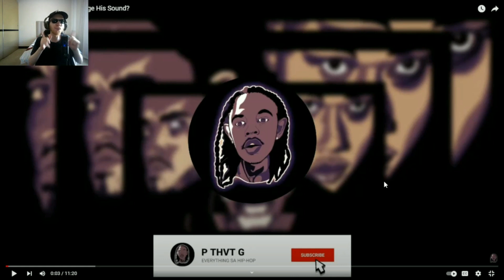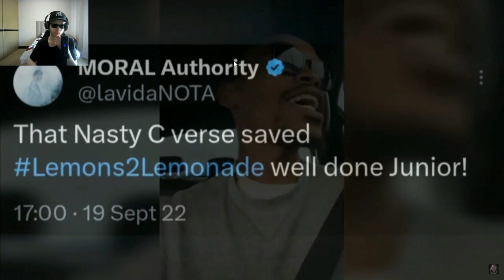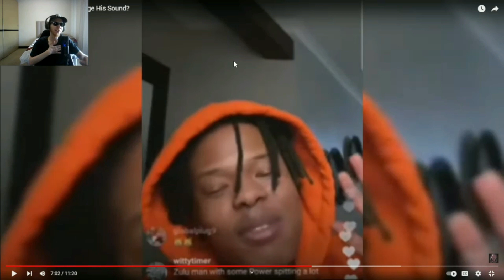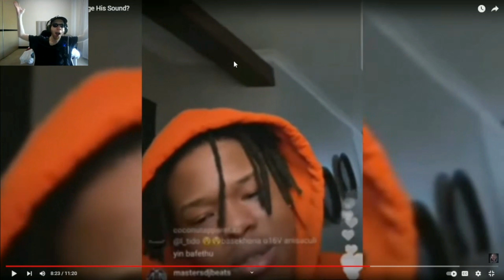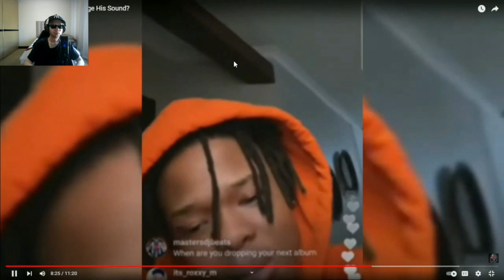Does NASTY C Need To Change His Sound? (Reaction) Part 1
We look into the seemingly stagnant state of South African Hip Hop superstar Nasty C

Meet Me @ The VIP! CANT WAIT!!
SA HIP HOP SONG OF THE YEAR ((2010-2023)
IS NASTY C STILL A NATIONAL ARTIST
NASTY C TUNNEL VISION
NASTY C FREESTYLE ON THE COME UP SHOW HOSTED BY COSMIC KEV

endless i love it here nasty c ivyson army type beat a reece the boy doing things southafricanhiphop sa hip hop nastyc jr david south africa